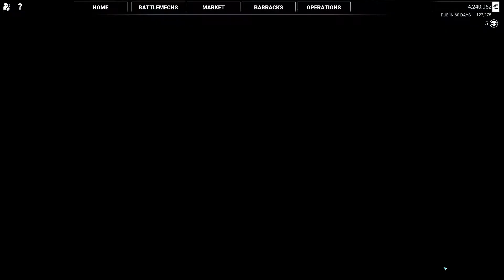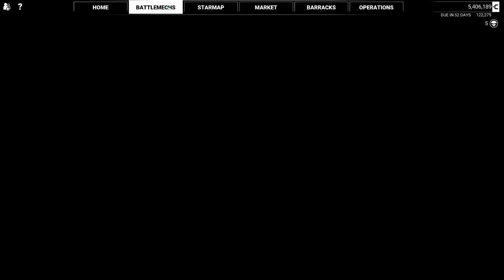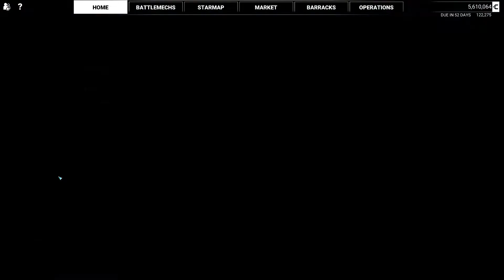Driving a mech in circles in MechWarrior 5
Just a quick little video where I run around showing off some of the mission types you can expect in MW5.
A BIG patch was released shortly after the 1st recording.
Which will break some mods and hopefully open up new ones for future campaigns.